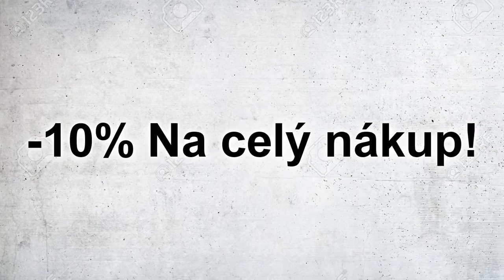ADOPTUJÍ NÁS NOVÍ RODIČE?😱 Roblox Adoption Story w/@VendaliRoblox